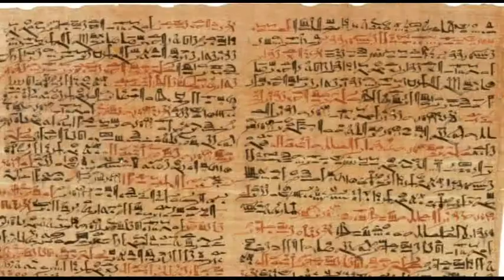Egypten 3 Edfu og Com Ombo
Filmen er optaget på en rundtur I Egypten i November 2007. Vist i 2 Mbps.